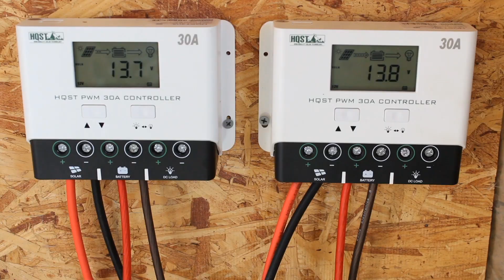the solar apprentice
Mounting the panels and hooking them up to the charge controllers and the batteries.